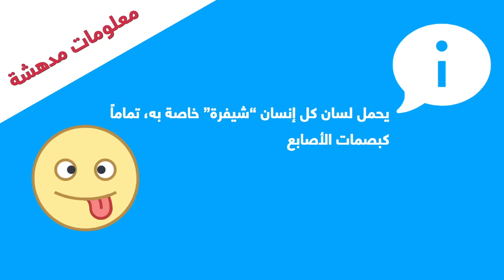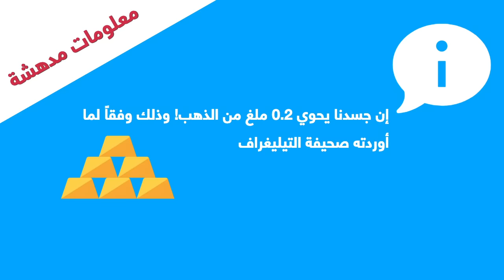معلومات طريفة ومثيرة للدهشة لم تسمع بها من قبل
25 معلومة طريفة و مثيرة للدهشة من مصادر متنوعة لم تسمع بها من قبل . إن عالمنا الذي نعيش فيه جميل ومثير . هناك الكثير من الحقائق الغريبة والطريفة قد تثير دهشتك. لذا تعرف في هذا المقال على هذه المعلومات والحقائق الصادمة والطريفة التي جمعناها من مصادر مختلفة.

من الممكن أن يُصاب جسد الإنسان بالرعشة حتى بعد الموت.
وفقاً لموقع CNN، تم بيع اختبار الحمل الخاص بالمغنية الأميركية (بريتني سبيرز) على موقع eBay بمبلغ يتجاوز الـ 5000 دولار.
تتواصل أسماك الرنجة مع بعضها عن طريق انتفاخها، وذلك وفقاً لـ (ناشيونال جيوغرافيك).
هناك شبكة انترنت سريع في أعلى قمة إيفرست، وفقاً لما ذكرته BBC
تحمل الفيلة أجنتها لمدة تقدر بنحو عامين
يحمل لسان كل إنسان “شيفرة” خاصة به، تماماً كبصمات الأصابع.
يموت ذكر النحل بعد التزاوج
وُصف أحد الناجين اليابانيين من حادثة غرق التايتانيك بالخائن في بلده. حيث كان عليه أن يموت إلى جانب زملائه المسافرين.
تقوم الإنزيمات –والمسؤولة عن هضم الطعام –بعد الوفاة بهضم جسد الجثة المتوفاة بعد مرور ثلاثة أيام.
هل تعلم أن للعلقة 32 دماغاً !
إن مشروبك المفضل، الكوكا كولا، ممنوعٌ في كوبا وكوريا الشمالية. وهما الدولتان الوحيدتان في العالم اللتان تمنعان بيع المشروب الغازي.
إن جسدنا يحوي 0.2 ملغ من الذهب! وذلك وفقاً لما أوردته صحيفة التيليغراف.
هناك موقع يدعى Lions، وهو موقع مخصص لتلك المخلوقات المتوحشة. ووفقاً للموقع، فالخطوط التي تشاهدها على جسد النمر تختلف من حيوان لآخر، تماماً كبصمات الإنسان.
إن إطول مدة حمل مسجلة في تاريخ البشرية كانت لـ 375 يوم. هذا ما نشرته مجلة الـ Time Magazine.
في عام 1945، عاش أحد الديوك لمدة 18 شهراً بلا رأس!
إن تاريخ إنشاء جامعة أوكسفورد يسبق تاريخ نشأة حضارة الأزتيك.
تبدي الشمبانزي والفيلة علامات وأعراض الاكتئاب واضطراب ما بعد الصدمة. وفقاً لموقع Psychology Today.
لا تملك الأسماك الذهبية جفوناً.
إن حجم معدة الحوت الأزرق كبيرٌ جداً، يمكنك اعتباره بمثل حجم السيارة.
احذر القبلات! فقد تسبب تسوس الأسنان وفقاً لموقع Better Health
من المستحيل أن يعطس الإنسان أثناء النوم.
تضحك الفئران إن قمت بدغدغتها.
إن حاسة السمع هي آخر ما يفقده الإنسان عند الموت.
إن ذكور حصان البحر هي من تحمل بالصغار.
إن كنت تظن أن البعوض مزعجٌ عندما يلدغك، فهل تعلم أنه يتبول عليك أيضاً!